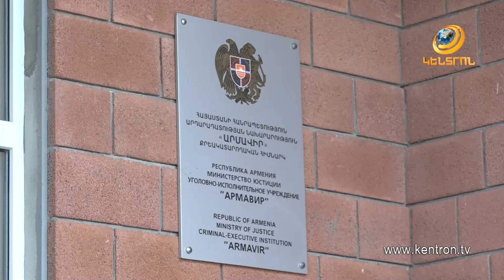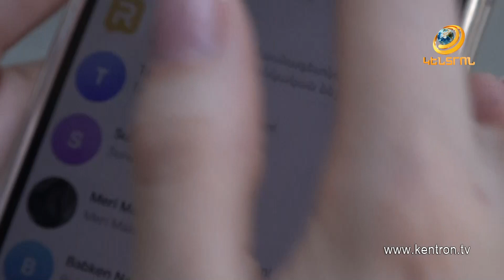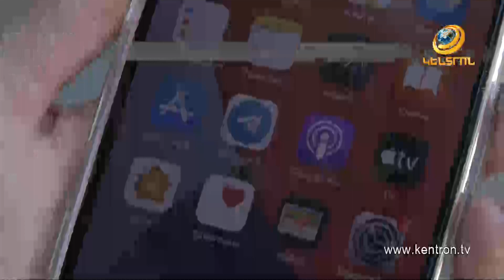Թմրանյութերն իրացվում են QR կոդերի միջոցով. զգուշացում